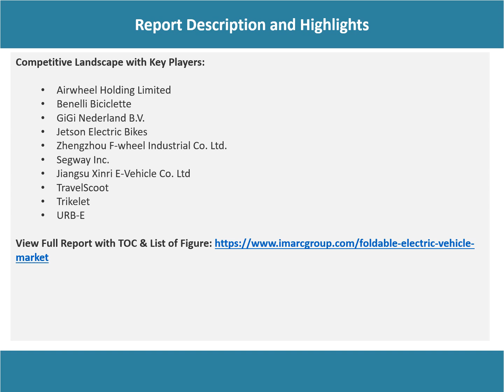Foldable Electric Vehicle Market Overview, Trends, Opportunities, Growth and Forecast 2028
The global foldable electric vehicle market size reached US$ 6.0 Billion in 2022. Looking forward, IMARC Group expects the market to reach US$ 12.6 Billion by 2028, exhibiting a growth rate (CAGR) of 12.48% during 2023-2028.